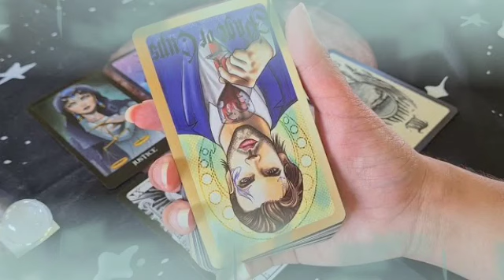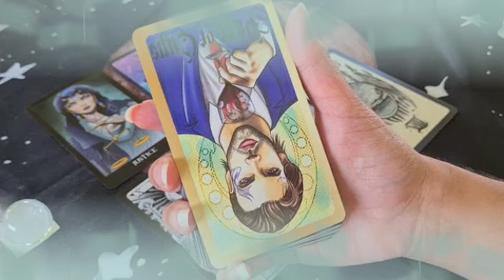برج الجدي من الأن إلى 30 أبريل 2022 //هقولك حروف أسماء أعدائك👌ست شيطانية مش عايزاك مرتاح😭عين شديدة👁️